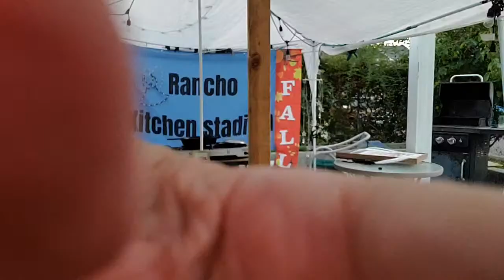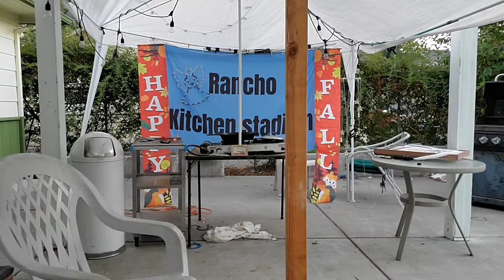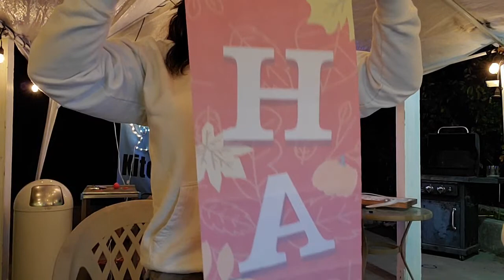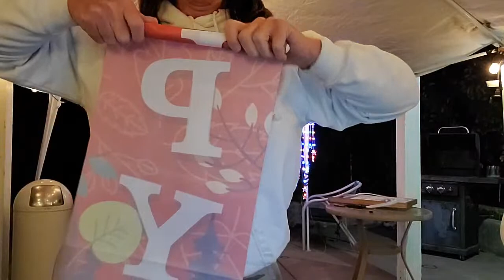No Spookin' Tonight! Sean Quinn Coming Over!